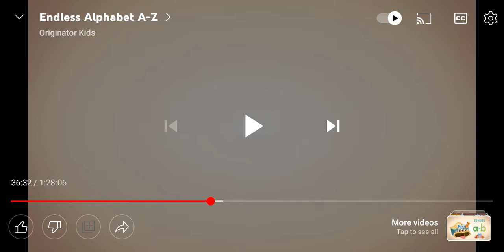My Balls Itchy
AAAAAAAAH!